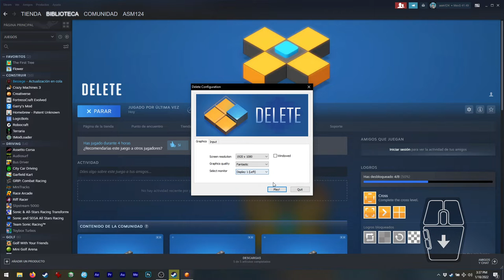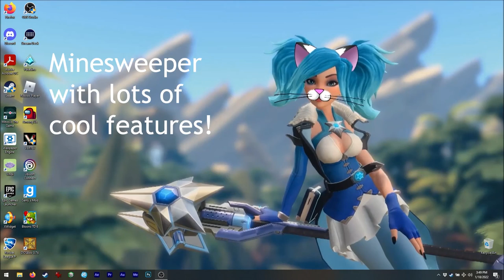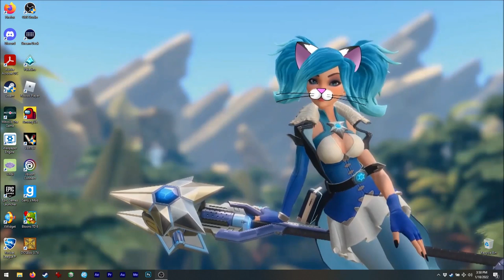Asmie The Cat Girl: Delete, Pony 2018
Hello!
Today we are playing this game...
it might seem similar to another one you
already know and have played before! Hehe
But this one adds new mechanics! Especially
because it is on 3D!! :o

Some levels can be very triky!
Sadly I cannot show you all the features
in a single video, but I show you some to give
you an idea! XD

Sadly... since this is a puzzler maybe I gave
you some solutions... just forget them before
playing! XD

Find me on Steam as:
asm_124

(live)